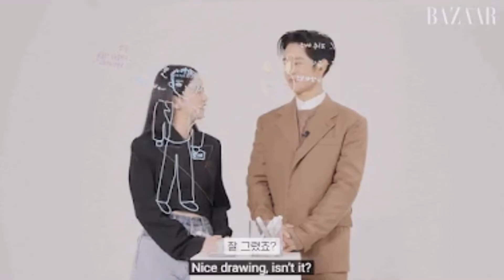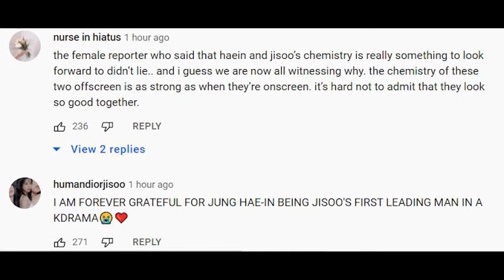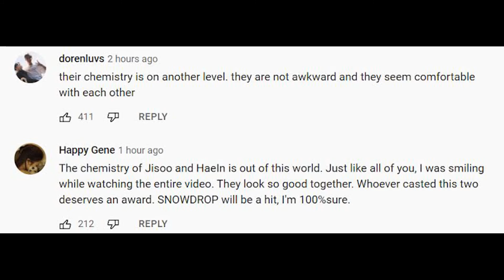BLACKPINK’s Jisoo And Jung Hae In Chemistry Off Screen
They are the next K-Drama “It” couple! BLACKPINK’s Jisoo And Jung Hae In Showcase Their Playful Chemistry Off-Screen Ahead Of Upcoming K-Drama “Snowdrop”